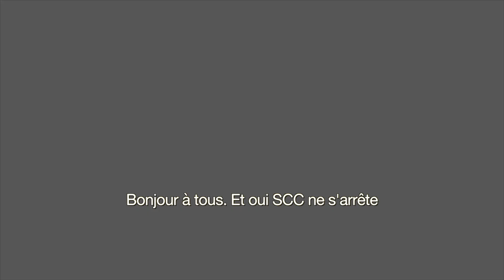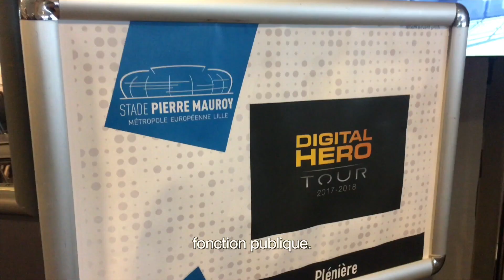Évènement - Digital Hero Tour SCC - Etape 3 - Lille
Retrouvez un condensé des meilleurs moments de cette troisième étape, riche en échanges et en contenu